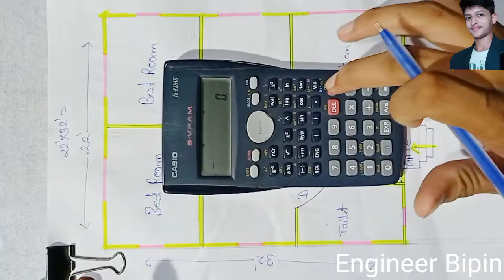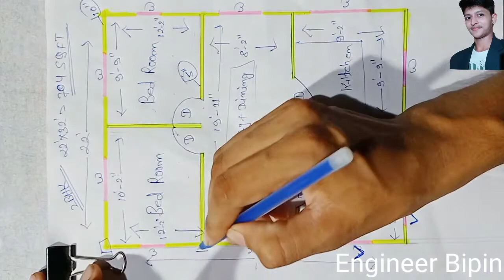22×32 house plan||22 by 32 home plan||22 by 32 ghar ka naksha||Engineer Bipin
22×32 house plan||22 by 32 home plan||22 by 32 ghar ka naksha||Engineer Bipin

22 by 32 house plan
22 by 32 a small house design
22 by 32 simple house plan
22 by 32 ka ghar ka naksha
22 by 32 ka makan ka naksha
22 by 32 building plan
22 by 32 house plans
22 by 32 vastu plans
22 by 32 ghar ka model

your  questions:-

Ghar banana video
ghar design
design ghar
makan ka naksa#Houseplan​ Housedesign​ modernhouseplan​ DreamHouseplan​ Housedesign​ 100Gajgharkanaksha​ # Northfacing# civilengineering civilengineer​ Architect​Vastu​ Gharkanaksha​ # Rahulgandhi smiritiirani​
2bhk house plan
3 bhk house plan
houseplancivilgoal

This videos you are watching on my channel. I am uploading this video just to given an idea.This drawing just given an idea and not to challenge anyone. This video  help to people only.

Er- Bipin